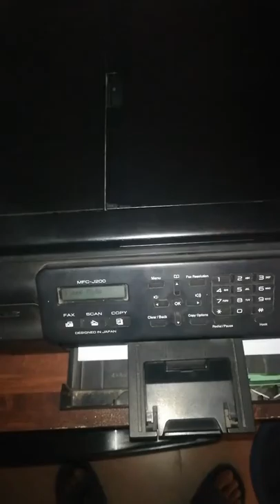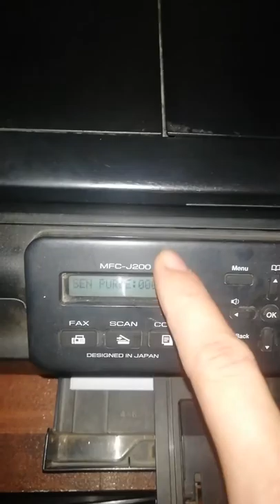how to reset